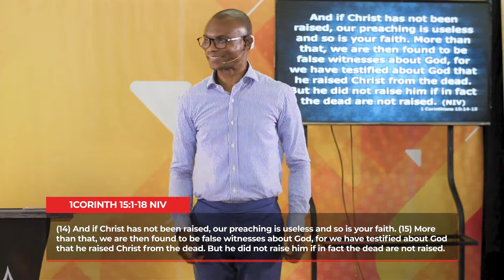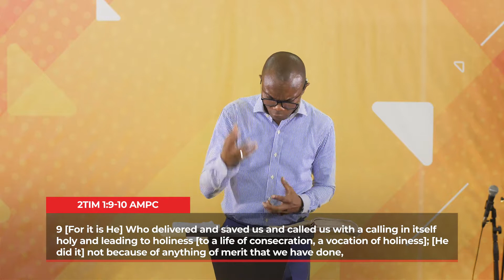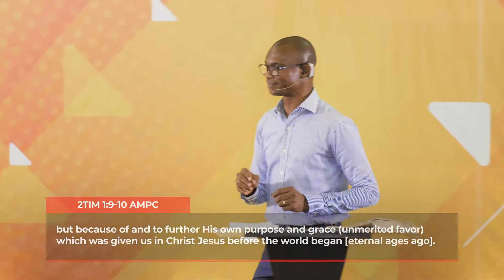Trophies of His Victory - Pastor Tunde Adisa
WhiteOlive Christian Assembly (WCA) has been set up by God to empower influencers for a lifetime of adventure in Christ.

This we aim to achieve through our B.I.D.
Bringing all to the awareness of the Christ Culture.
Impacting our spheres of influence.
Demonstrating extraordinary living in this world.

Thursdays: 7:00 pm - 8;00 pm

Venue: Yabatech Alumni Building, inside Yabatech Yaba

If you gave your life to Christ, we'd love to meet you. Please click here now

If you have questions based on this topic and this month's theme please

WhiteOlive WCA XLivingWhiteOlive Christian Assembly (WCA) has been set up by God to empower influencers for a lifetime of adventure in Christ.